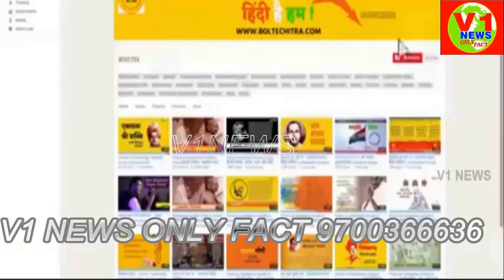HYD CITY POLICE COFFEE WITH A COP PROGRAM SMT SHIKHA GOEL,IPS,ADDL CP CRIMES1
There is an interactive session organised by SHE TEAMs with the Muslim women in Madarsa, Azad Nagar, Amberpet with titled - “Coffee with a Cop”  .  Sri.Anjani Kumar,IPS, Commissioner of Police, Hyderabad  attended as Chief Guest in presence of Smt.Shikha Goel,IPS,Addl CP Crimes and SIT, Sri.M.Ramesh,IPS,DCP East Zone and other Police Officers. Subjects will be creating awareness about Hyderabad Police initiatives and other subjects raised by the women during the interaction. The objective of the programme was to interact with the women in an informal setting, understand the issues they face and trying to find solutions for them. During the programme, the various initiatives taken by Hyderabad city police for safety of women were explained. They were encouraged to report any issue to She teams.